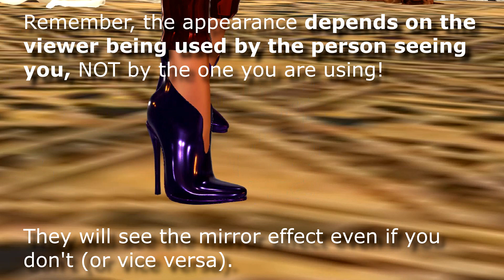BFF PBR Demo -- 2 colors, 2 viewers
FEB 16 2024:  Firestorm just released its BETA version viewer, so objects may look even a bit better than in this video!